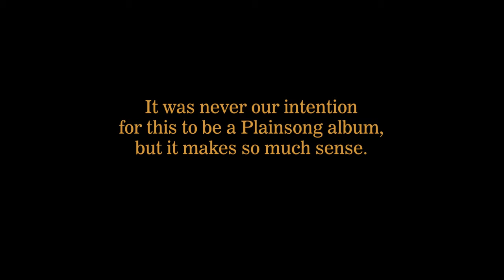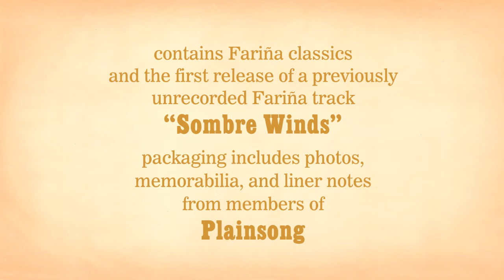Omnivore Plainsong trailer